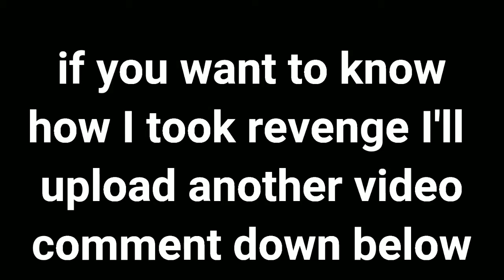Pes Ban this player Wrestling in pes murder in pes 2021